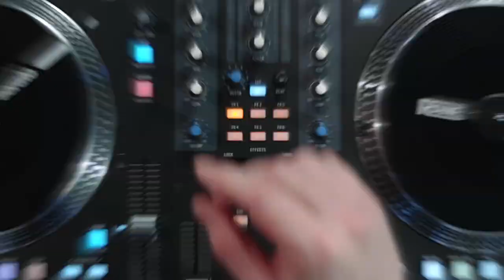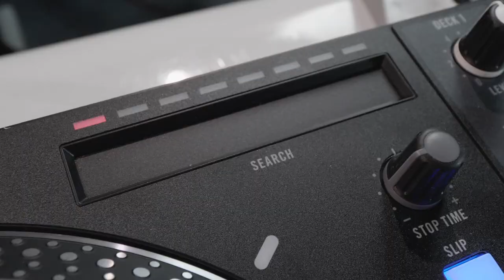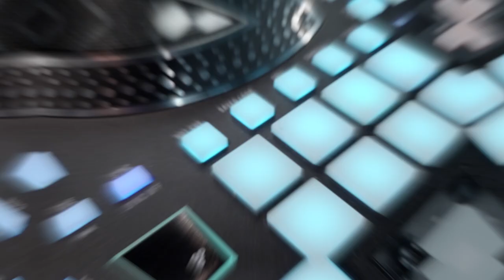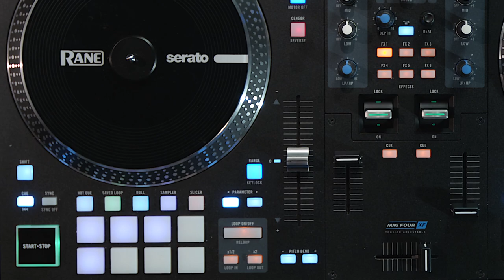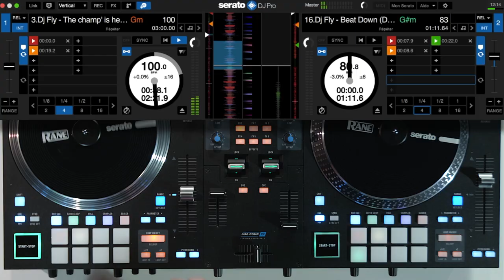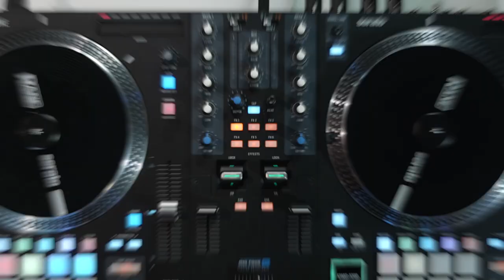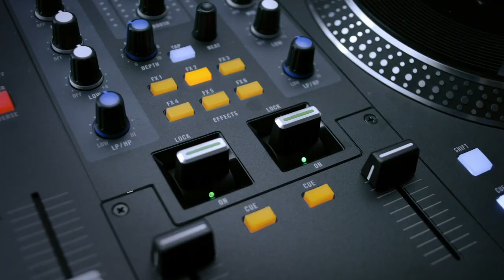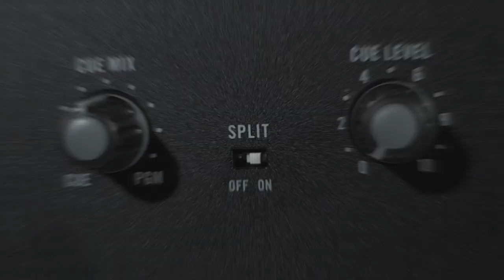Le contrôleur DJ motorisé professionnel RANE ONE testé par DJ FLY (vidéo La Boite Noire du Musicien)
Dans cette vidéo DJ FLY nous présente le contrôleur DJ motorisé RANE ONE !

La Rane One est le contrôleur DJ motorisé professionnel ultime.
Une solution de mixage DJ comprenant les authentiques plateaux de platine de 7 pouces motorisés, un crossfader MAG FOUR ultraléger, 6 boutons d'accès rapide aux effets logiciel pour améliorer vos performances, le tout avec la célèbre qualité de fabrication professionnelle reconnue de Rane !

00:00 Introduction
00:31 Présentation générale
00:42 La platine
01:50 Stop time (temps d'arrêt du plateau)
02:14 Slip & Motor Off
02:54 Censor / Reverse
03:17 Barre tactile de recherche (navigation dans un morceau)
03:36 Bouton de navigation (sélection de morceaux, playlists, "instant double"...)
04:47 Pitch (de -8 +8 à -50 +50%)
05:36 Keylock (suivi de tonalité du morceau)
06:13 Pitch Bend
06:31 Cue (Création de points de lecture et sélection du morceau précédent de la playlist)
06:52 Sync (Synchronisation des deux lecteurs)
07:04 Les Pads
09:22 Loop (création de boucles)
10:46 Demo Scratch par DJ Fly
11:39 La table de mixage
12:50 Les faders & le Cross Fader
13:36 Les effets
14:00 Les leviers de performance pour effets
14:11 Les connectiques
14:48 Interface de contrôle
16:26 Conclusion
17:05 Démonstration

Caractéristiques techniques :
- Plateaux motorisés de 7,2 pouces avec disques acryliques à retrait rapide
- Qualité de fabrication et toucher inimitable signés Rane
- Accès rapide aux effets logiciel via les deux leviers de performance en métal
- Crossfader MAG FOUR ultraléger
- Filtre passehaut/passe-bas et égalisation 3-bandes
- Commandes de boucle dédiées
- Pads de performance multimodes indépendants, comprenant Serato Scratch Banks
- Bouton start/stop à piston, style platine vinyle
- Sorties XLR principales et booth
- 2 entrées ligne/phono
- 2 entrées micro combo XLR/TRS
- 2 connexions USB pour ordinateur
- Contrôleur DJ portable (10 kg)- Serato DJ Pro inclus (mise à jour payante possible vers Serato DVS)